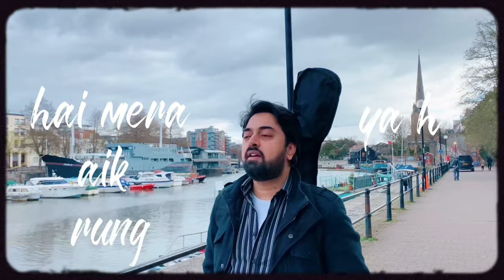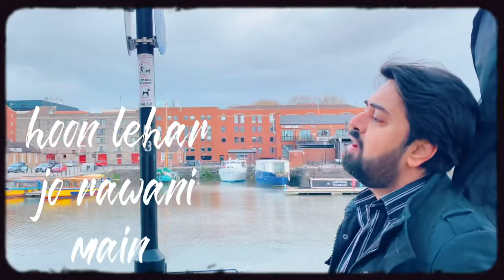Kaun Hoon Mein | Official Music Video | Sanjay Gangwani | Original Song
Credits:
Vocals, Lyrics, Composition and Music Arrangement: Sanjay Gangwani
Guitar, Bass, Mandolin, Synth: Leonardo J. Laya G.
Mixing and Mastering: Rahul
Video: Syed Farhan

Special Thanks: Amar Gangwani, Sindhu Ahuja, Adeel Bhamani,  Sarah Gillani and Syed Farhan